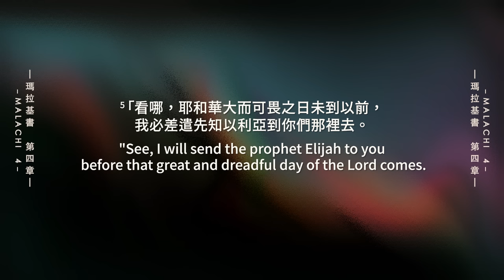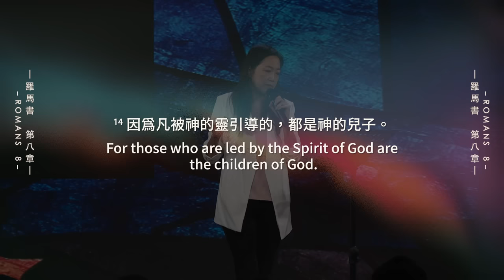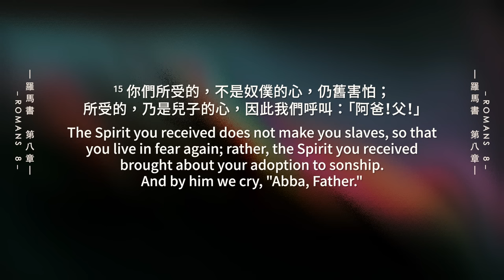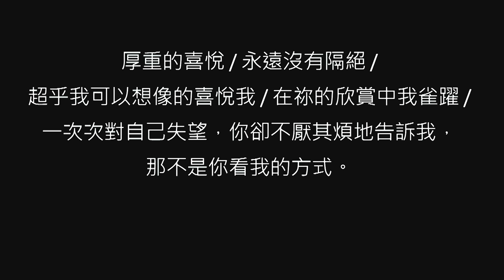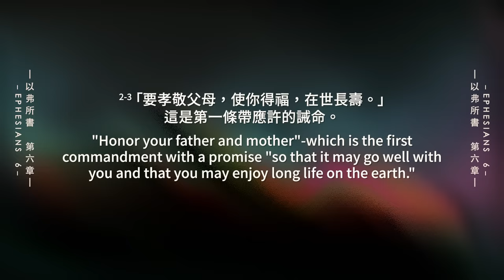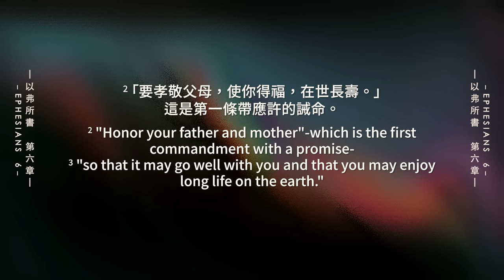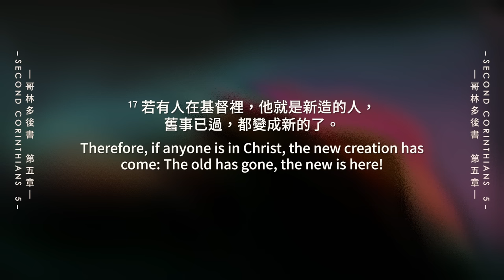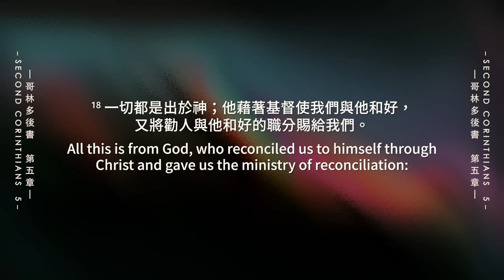【曾祥怡牧師／黃國倫牧師】《回轉與尊榮》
《迴轉與尊榮》
講員：曾祥怡 牧師／黃國倫 牧師

以弗所書 6:2
要孝敬父母，使你得福，在世長壽。
這是第一條帶應許的誡命。

聖經上說，孝敬父母是第一條帶應許的誡命，
祂應許我們在世得福，一切盡都順利。

尊榮父母，不是因為父母都做得好，
而是尊榮這個權柄及位份。

或許有時父母對孩子的表達，
不一定都是讓我們感覺好的，
但我們是否能像牧師們所分享的，
選擇領受一個兒子的心，讓神來醫治恢復，
把過去感覺受傷的記憶，
變為領受父愛的記憶，並帶出愛的行動呢？

✨真實的道歉，會帶來醫治 ，
✨真實的感謝，會帶來生命祝福的流通！

讓我們用實質的行動來尊榮父親吧！🤍

1:17 表現主義
24:26 回轉的過程
37:03 尊榮生命的源頭
1:00:34 道歉與認錯

經文：瑪拉基書4:5-6、以弗所書6:2、出埃及記20:12、創世紀3:22-24、羅馬書8:14-16、約翰福音17:23、以弗所書6:1-3、哥林多後書5:17-21
※節錄於2022/06/04 Taipei 101 Church 台北 101 教會主日